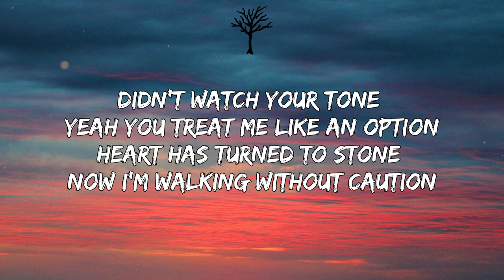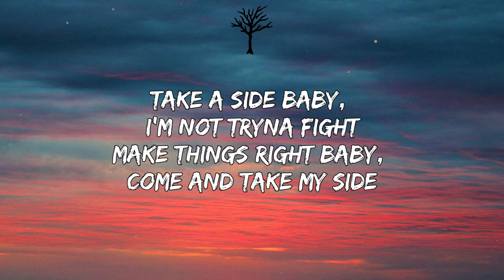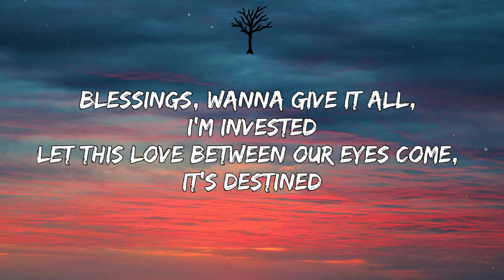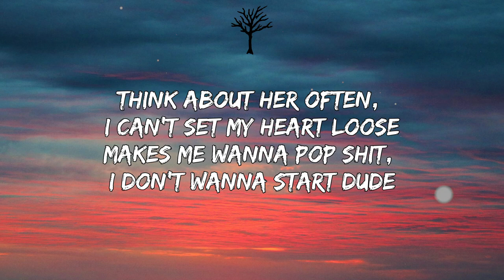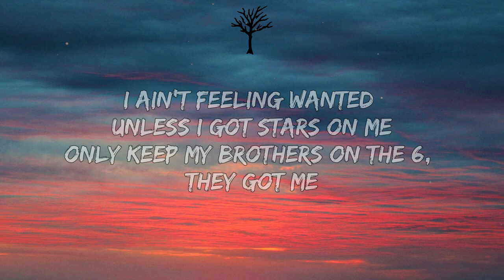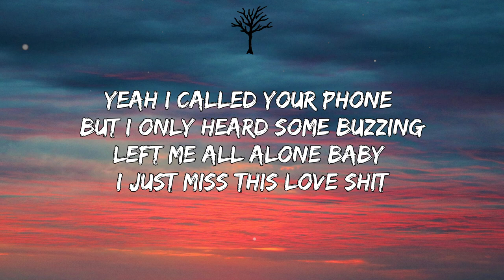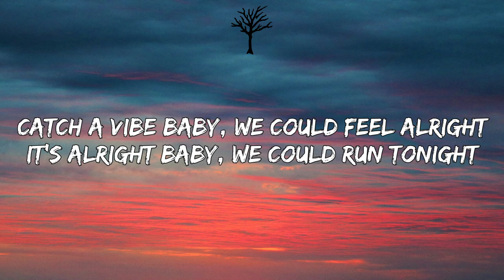Rarin - Love Fix (Lyrics)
🎤 Lyrics:

[Chorus]
Yeah I called your phone but I only heard some buzzing
Left me all alone baby I just miss this love shit
Didn’t watch your tone yeah you treat me like an option
Heart has turned to stone now I’m walking without caution
Catch a vibe baby, we could feel alright
It’s alright baby, we could run tonight
Take a side baby, I’m not tryna fight
Make things right baby, come and take my side

[Verse]
Precious, I just wanna talk, you angelic
Catching feelings for you baby, you can test this
Blessings, wanna give it all, I’m invested
Let this love between our eyes come, it’s destined
Treatеd an option, she said I don’t want you
She said I was bugging, so she cut mе off too
Think about her often, I can’t set my heart loose
Makes me wanna pop shit, I don’t wanna start dude
I ain’t feeling wanted unless I got stars on me
Only keep my brothers on the 6, they got me
I’m just tryna find a way to win you shawty
Why you acting up, got me sick I’m lonely